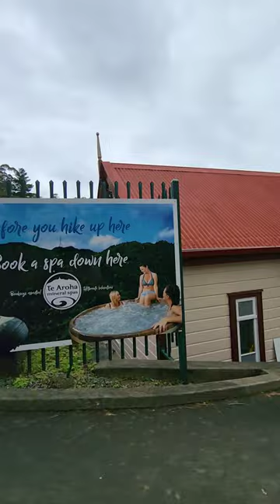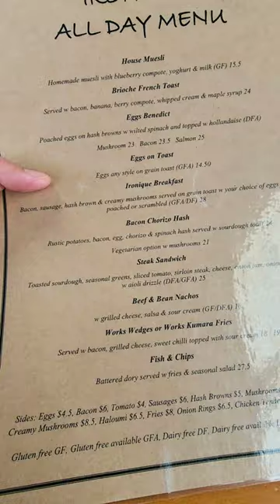Nag *Me Time* Naghiking Sa Mt. Te Aroha NZ🇳🇿 | McPherson Family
Naghiking sa bukid ang Nanay 🥰🇳🇿